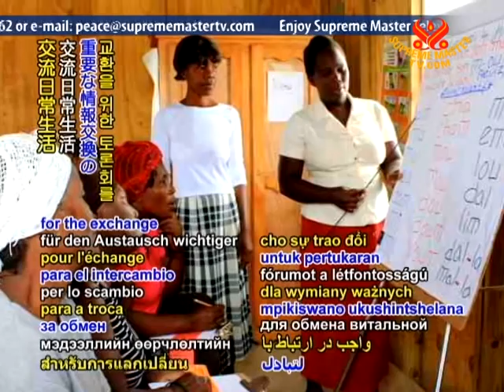Literacy classes help women in Haiti to gain skills and self-esteem